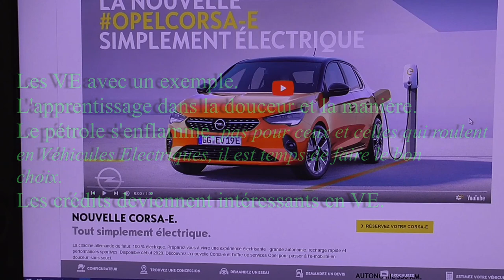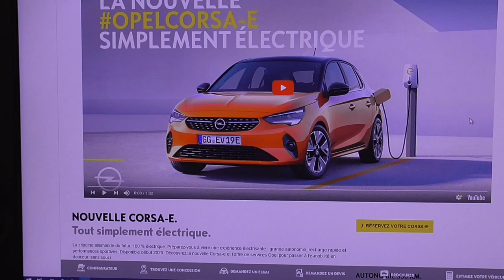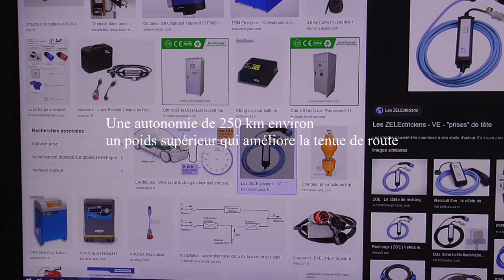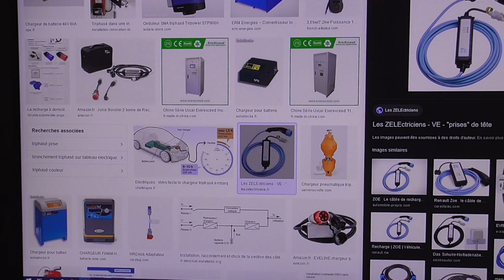[215] Le pétrole flambe? On change d'énergie !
Oui les pays producteurs de pétroles sont une menace pour nous, notre économie. Il est temps de quitter ce système. Le choix devient vaste en VE.